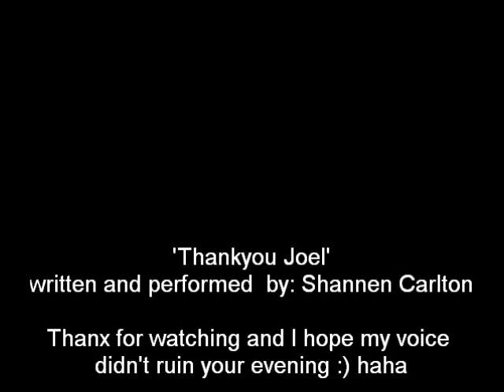Thankyou Joel (original song)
I wrote this song for Joel Madden :) After watching his video for It Gets Better I wanted to Thank him in a special way!    HE SAW IT xD Soo Glad He Loves It!! =D Cant keep the smile off my face!

Lyrics:
You sang Lifestyles Of The Rich and Famous,
Hold On and Walk Away,
You taught us all to be strong and stick it through the day
You're constantly there to remind us everything will be ok,
Yeah, And I just wanna say,

Thankyou Joel - For always being there
Thankyou Joel - For showing that you care
Thankyou Joel - For being my Inspiration
Thankyou Joel - It means more than you can know.

You give us hope and you make us smile
even when were feeling down
Just ask any GC fan, they'll tell ya what I'm talking bout
An all accross the world you''re loved
 From Melbourne to L.A, Spreading Positivity in every possible way, Yeah and I just gotta say

So Throw ya hands in the air GCFAM, and show him that were Gratefull,
Throw ya hands in the air and shout Hell Yeah, Joel were so gratefull
Throw ya hands in the air GCFAM, and show him that were Gratefull,

xxxxxxxxxxxxxxxxxxxxxxxxxxxxxxxxxxxxxxxxxxxxxxxxxxxxxx